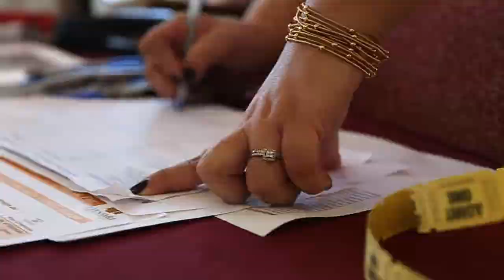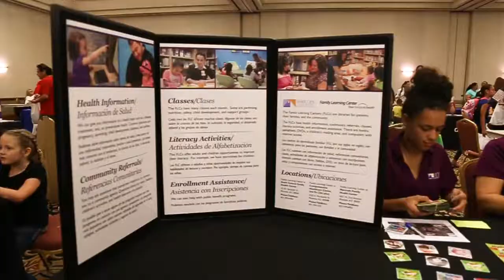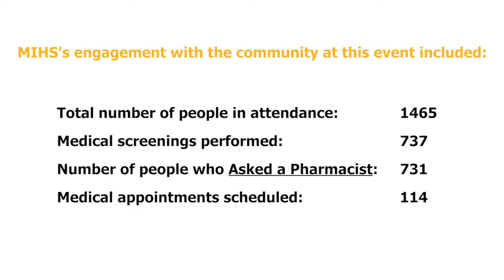Glendale Health and Resource Fair 2017